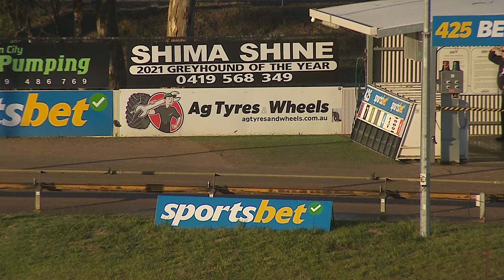BEN FRI 19 APR 24 R9